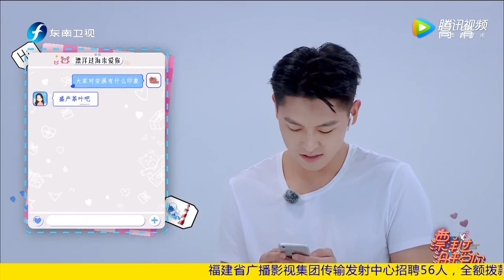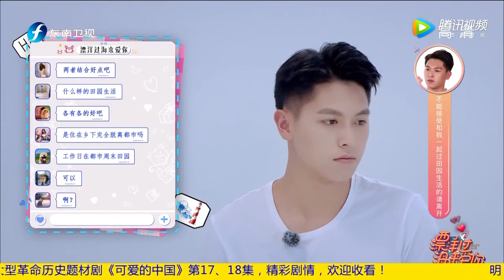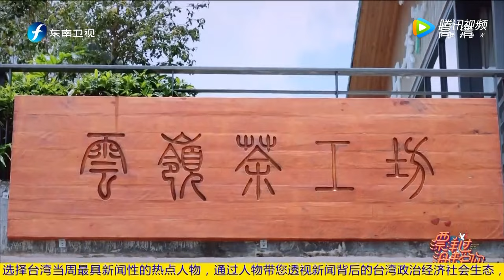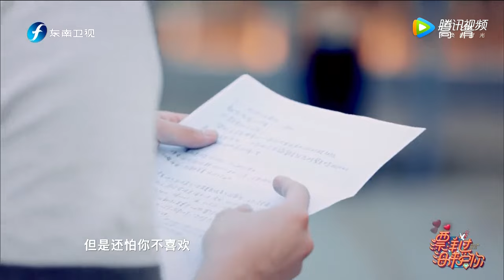《漂洋过海来爱你》陈玮政“直男式”喂饭遭嫌弃 亲密互动甜到爆！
《漂洋过海来爱你》是一档两岸大型交友节目，每期节目将有一位单身主嘉宾，首先在白棚内与30位异性嘉宾“圈对面”，通过手机群聊群聊筛选出3位“约会嘉宾”，进而与他们开展外景约会，最终选择“牵手嘉宾”。节目选取当地重要地标作为嘉宾约会地点，让两岸嘉宾体验大陆与台湾地区在观念与文化上的异同。通过彼此了解，消除传统认知差异，带领观众走进同胞之谊与文化融合之旅。